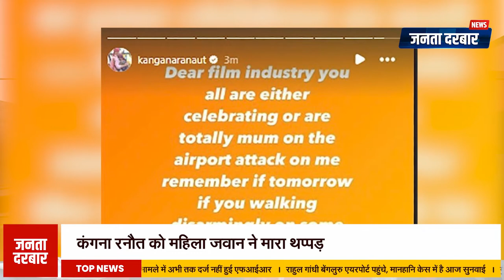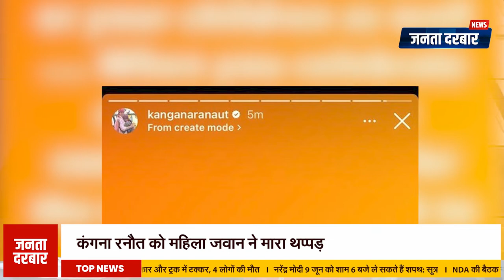कंगना रनौत को महिला जवान ने मारा थप्पड़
कंगना रनौत ने चंडीगढ़ एयरपोर्ट पर CISF की महिला जवान को थप्पड़ मारने का आरोप लगाया है. उन्हें मामले की शिकायत कर महिला जवान को नौकरी से हटाने और उसके खिलाफ कार्रवाई करने की मांग की है. कंगना रनौत चुनाव जीतने के बाद भाजपा की बैठक में शामिल होने के लिए विस्तारा एयरलाइन्स की फ्लाइट से दिल्ली के लिए निकल रही थीं. उनकी सिक्योरिटी चेक के दौरान उनकी महिला जवान से कहासुनी हो गई. CISF की जवान का नाम कुलविंदर कौर है ...कहासूनी के दौरान कुलविंदर ने कंगना रनौत थप्पड़ मार दिया.

Kangana Ranaut has accused a CISF woman constable of slapping her at Chandigarh airport. She has complained about the matter and demanded that the woman constable be removed from her job and action be taken against her. After winning the election, Kangana Ranaut was leaving for Delhi by Vistara Airlines flight to attend a BJP meeting. During her security check, she had an argument with the woman constable. The name of the CISF constable is Kulwinder Kaur... Kulwinder slapped Kangana Ranaut during the argument...